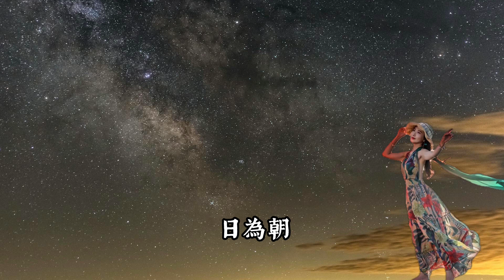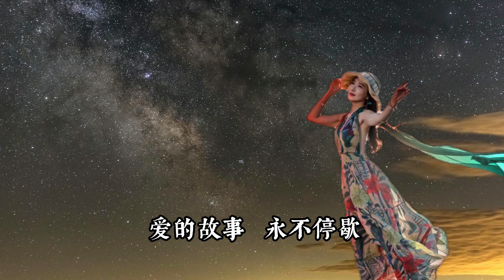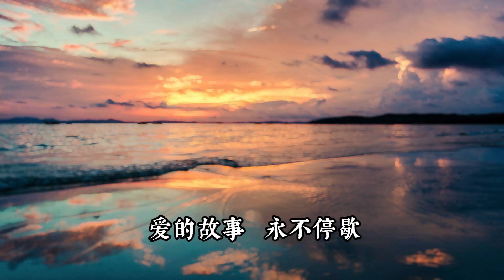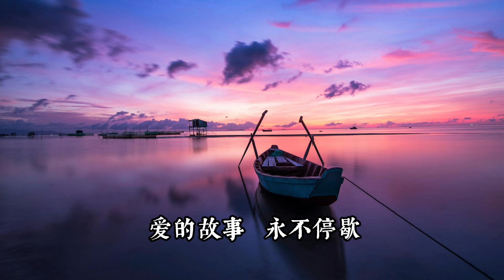朝朝暮暮。詞曲 ：正星 。